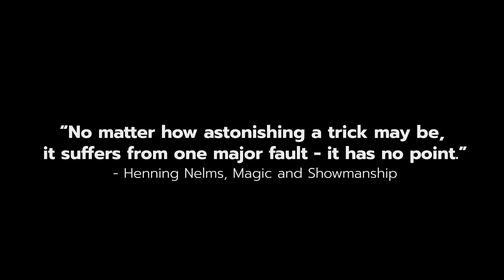(The Secret Gate) Back to the Start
Unlock the Path to Real Magic.

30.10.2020